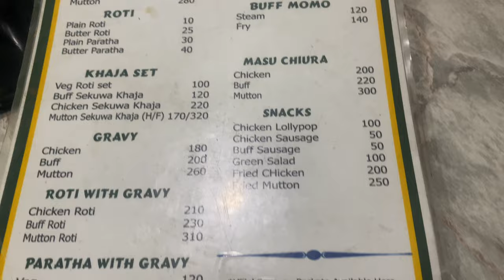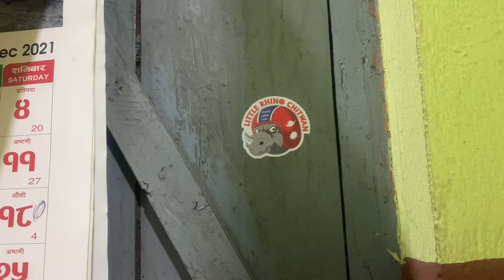Food Hunt In Chitwan (Mitho momo rah Sekuwa )Day 2 Day Vlog🇳🇵(Ep-2)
It's my day 2 day activities which may entertain you guys...😂😂😂(ep-2)
Travel